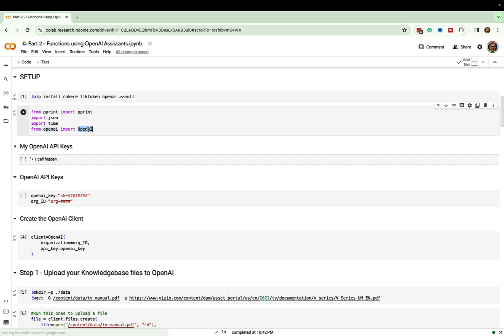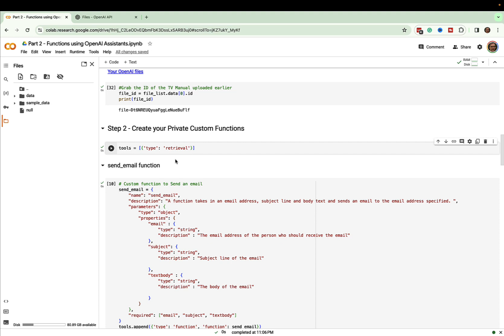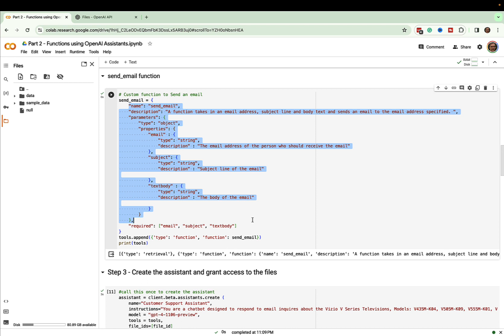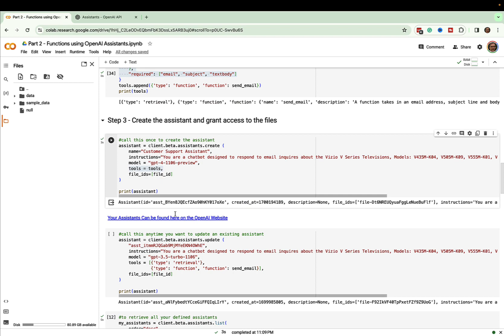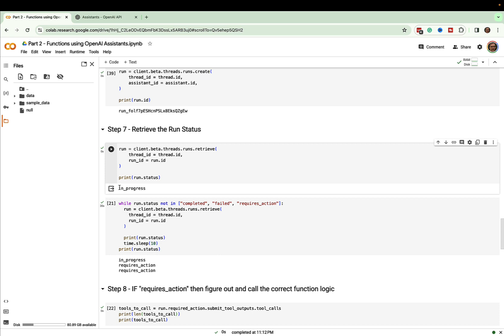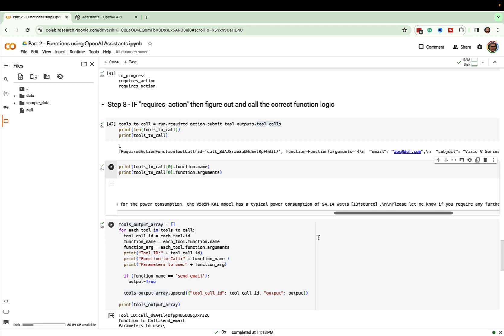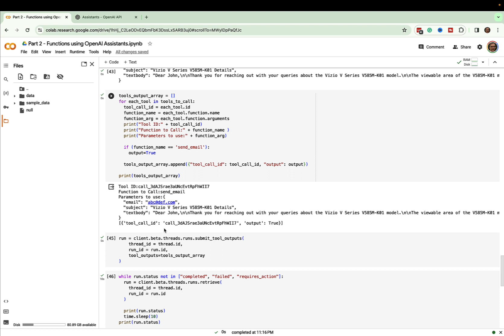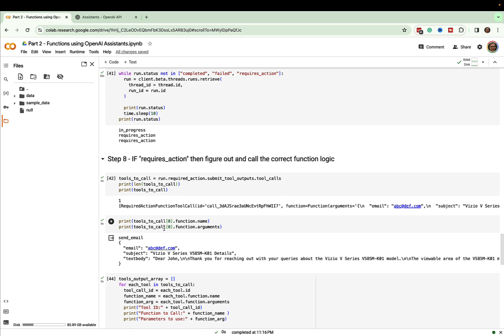Getting Started with OpenAI Assistants - Functions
This is part 2 of a series that shows you how to leverage the new OpenAI Assistants API.

In this tutorial, we're going to learn how to use the OpenAI Assistants API to call custom code (aka functions).

If you're new to the world of LLM, or you're just looking to learn more about the OpenAI Assistants API, then this tutorial is for you! By the end of this tutorial, you'll have learned how functions fit into the assistant architecture, how to build one from scratch, and how to handle the function calls within the assistant process flow

I am sharing the colab notebook.   Feel free to use or fork.